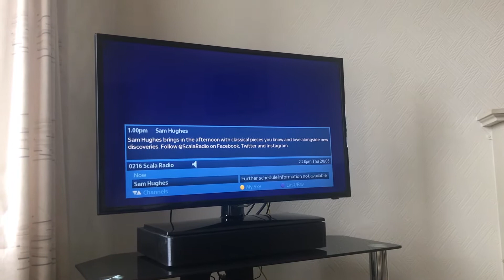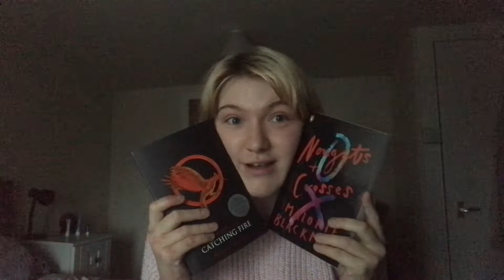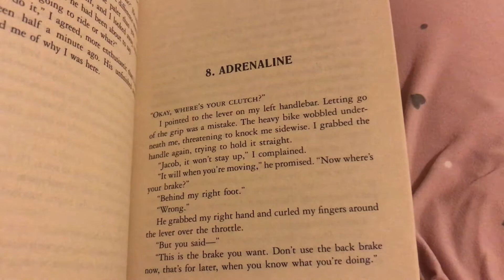ScallywagAThon Day 5 ~ Short Reading Vlog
Ok so not really a reading vlog because I didn't reach much this day. Whoops!